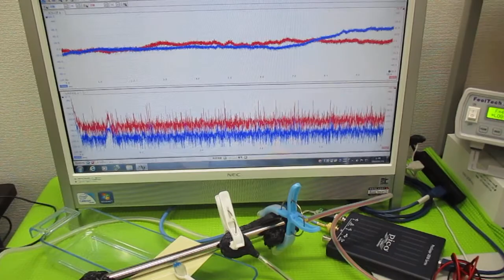オリジナル超音波実験 ultrasonic-labo